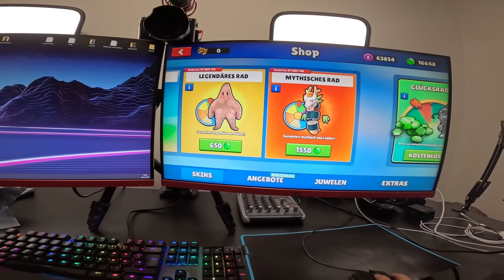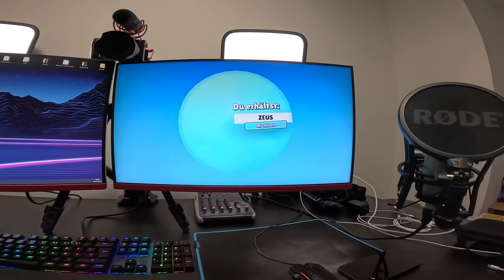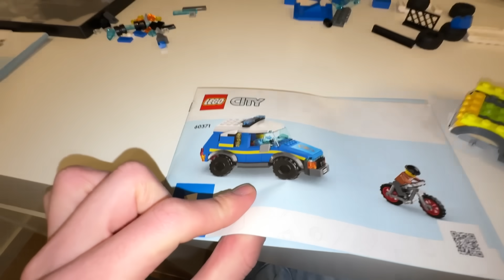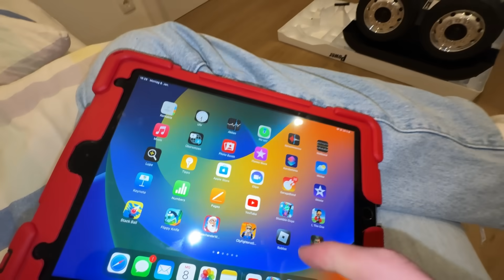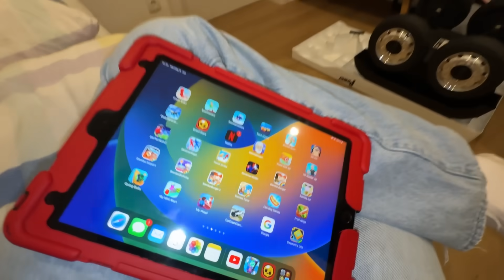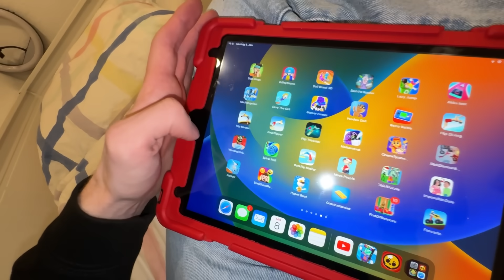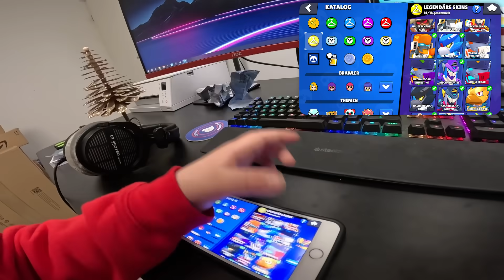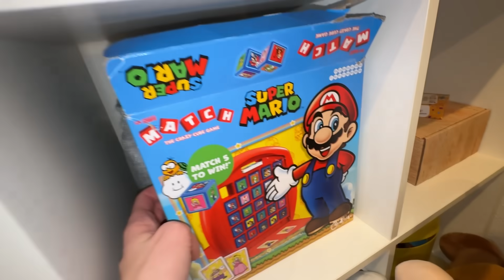ZIMMER mit KLEINEM JUNGEN TAUSCHEN für 24 STUNDEN!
🍔🍟BURGERPOMMES Plüschi ab 13.1. um 14 Uhr!
(Limitiert auf 500 Stück)
*Werbung

(Werbung)

In diesem Video tausche ich mein Gaming Zimmer mit dem Zimmer von Leontin für 24 Stunden!